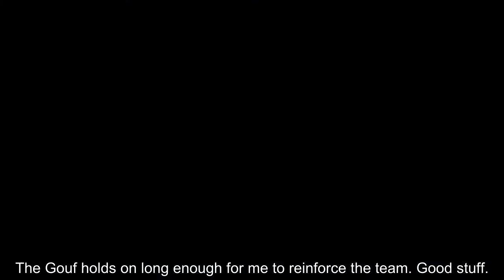GBO2 G-Line Standard Armor - Consideration for others is a fatal weakness (subtitled commentary)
I take the G-Line Standard Armour out for a spin in a quixotic attempt to prove that it's pretty good - the hottest of takes, right? Oh, you already knew that?

The first time I re-watched this match I was struck by how often my teammates and I blindly smashed through each other to get at the opposition - and even more struck by the fact that it seemed to be working. The second time I re-watched it, though, I was more struck by how desperate that one enemy Hizak seemed to be to force-feed me his shoulder. Is there a tackling fetish? I guess there must be!